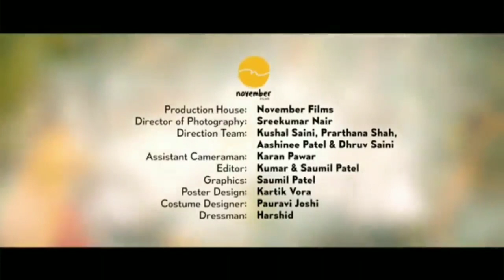રંગ ભીની રાધા લઇ બેઠી બાધા || Aditya Gadhvi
Aditya Gadhvi